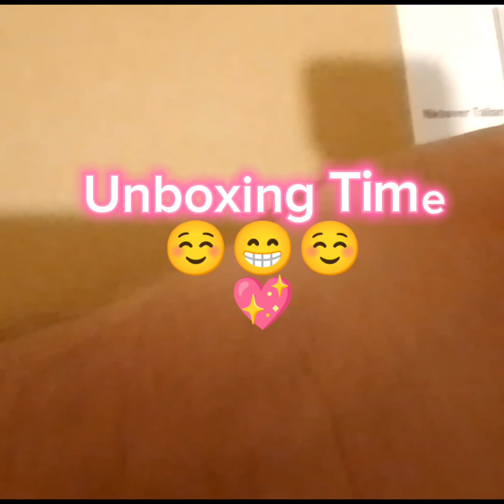Unboxing po tayo💖😘